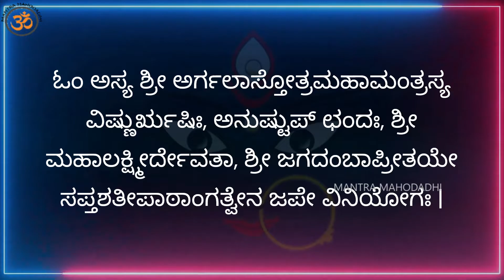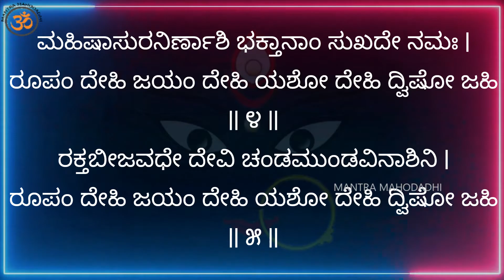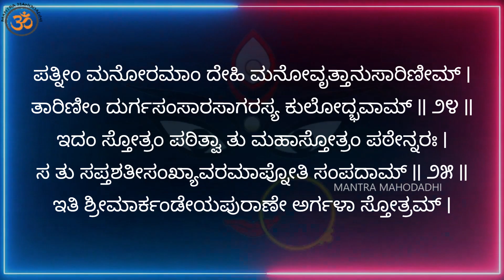ಅರ್ಗಲಾ ಸ್ತೋತ್ರಂ | Argala Stotram in Kannada | Goddess Durga Prayers | Navaratri | Mantra Mahodadhi